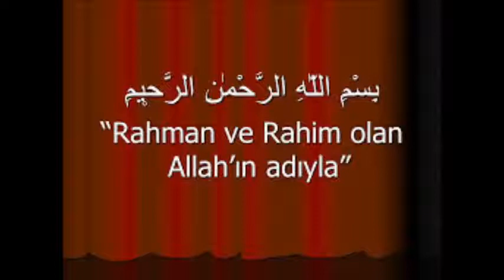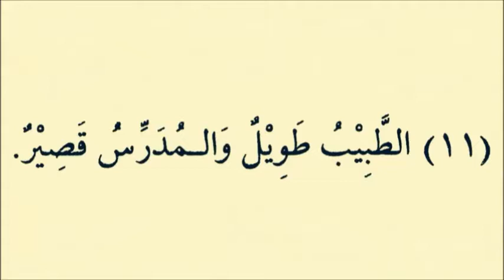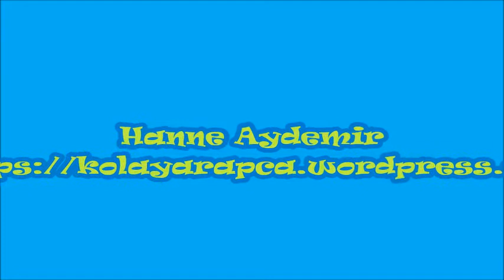Ders-3 Alıştırma-5 (Kolay Arapça Dersleri) (تعلم اللغة التركية)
Sevgili Arkadaşlar,
Bu dersimiz de yine çok çalışmayı gerektirir...